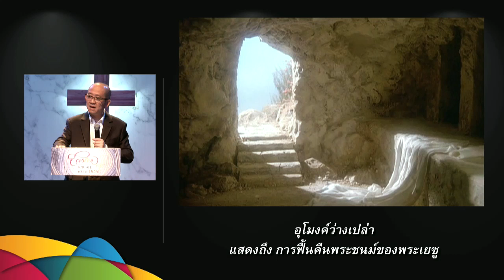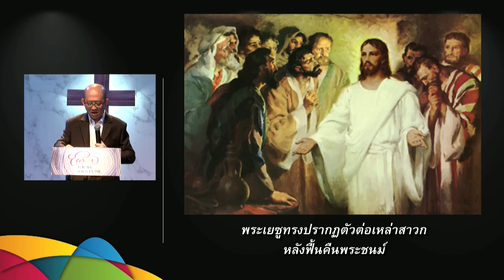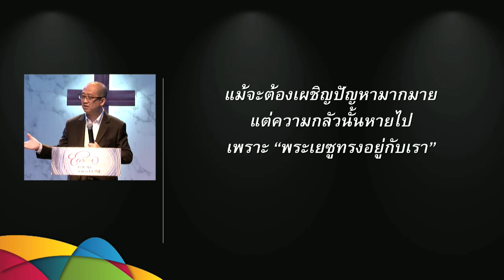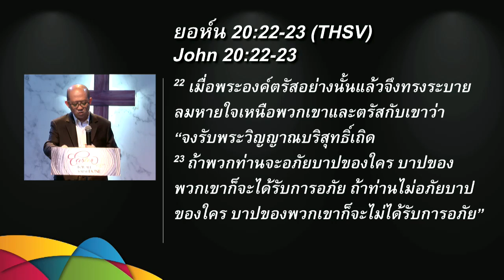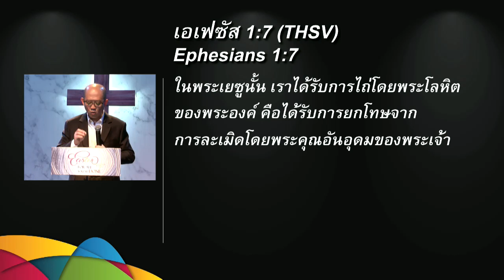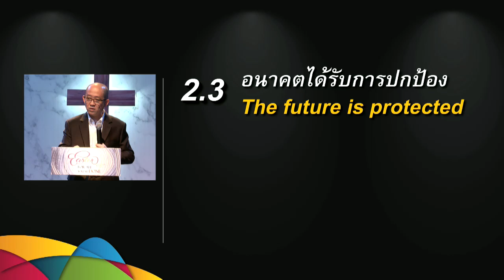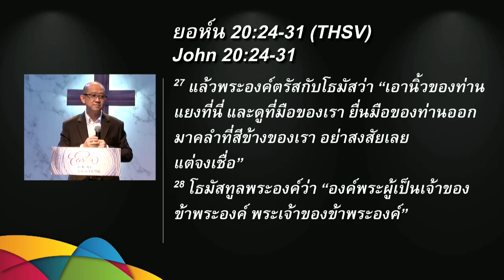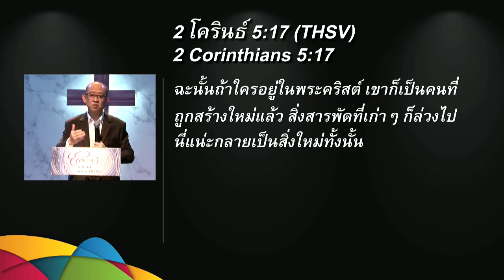คำเทศนา เพราะพระองค์ทรงอยู่ (ยอห์น 20:19-31)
คำเทศนา วันที่ 27 มีนาคม 2016 โดย อ.ธนศักดิ์ โฆตะวาณิชย์

หัวข้อ: เพราะพระองค์ทรงอยู่
ข้อพระคัมภีร์: ยอห์น 20:19-31

1.เปรมปรีดิ์ (19-21)
2.ปลดปล่อย (22-23)
2.1อดีตได้รับการลบล้าง
2.2ปัจจุบันได้รับการแก้ไข
2.3อนาคตได้รับการปกป้อง
3.เปลี่ยนแปลง (24-31)